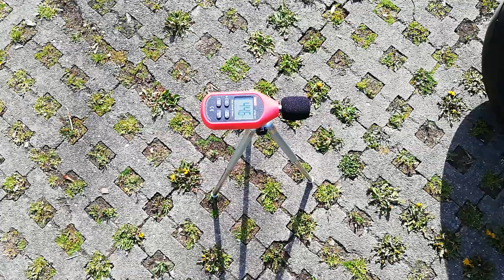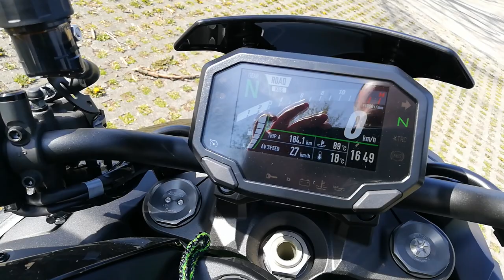Standgeräusch Messung Kawasaki ZH2 mit BODIS V4-M-CA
Messung Standgeräusch Kawasaki ZH2 2020 mit BODIS V4-M-CA Stainless Steel Black
Fahrzeugschein: 93dB
Messung: 97-98dB
Noch in der Messtoleranz von 5dB

Messaufbau gem. Prüfverordnung
0,5m Abstand vom Endtopfende
45° Winkel
Drehzahl bei ca. 5500 RPM